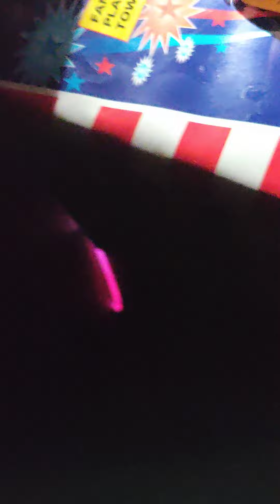fourth of July firework fun 🎆🎇